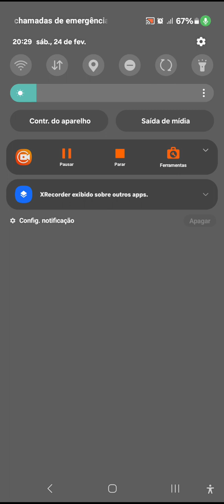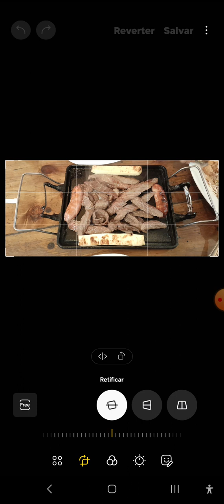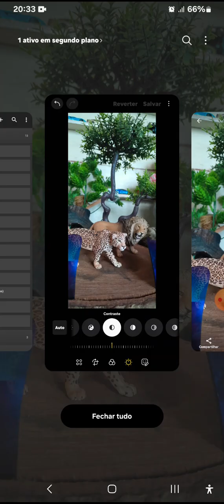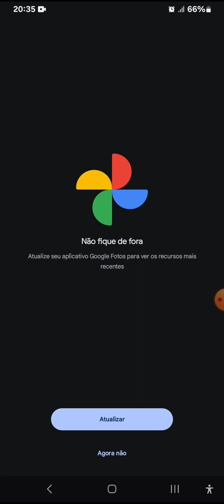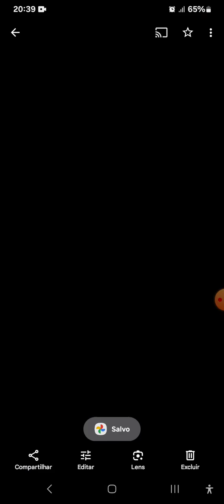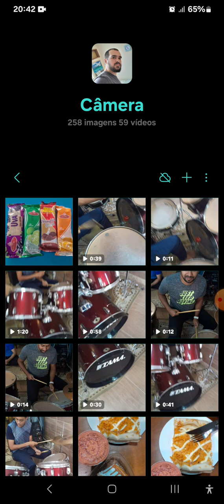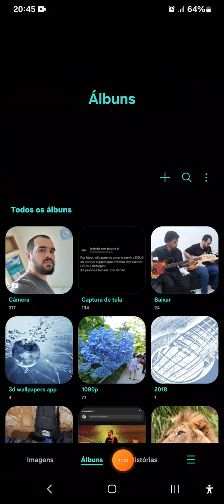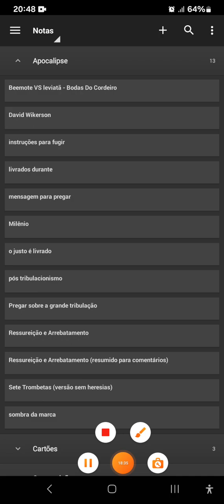corrigindo suas fotografias com editor do google fotos, a melhor galeria é da samsung